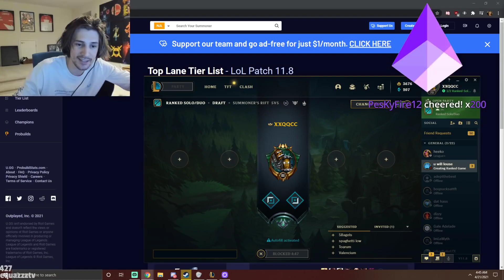xQc hates the league client just like the rest of us